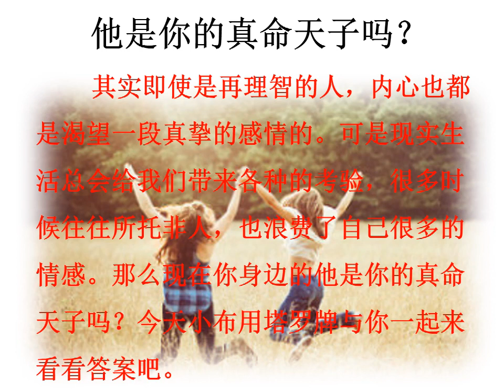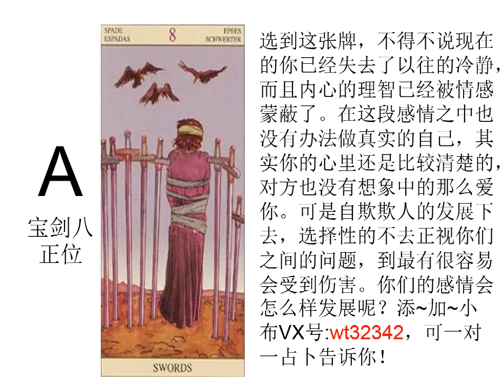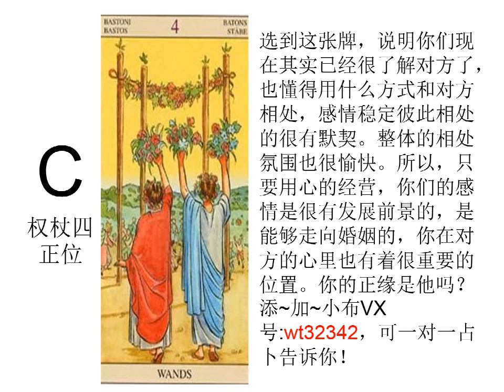他是你的真命天子吗？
我是小布 wt32342希望通過我的解決方案和分享，我可以幫助你找到一些盲點，並給你一個明確的想法，幫助你做出決定。但是，這些卡是否與您的情況不符並不重要。畢竟，這是一張結合了大量能量的卡片。所以它不會像個人卡那樣小心。如果您喜歡我的視頻內容，可以留言與我分享您的故事。如果可以，我會盡力回答。

這是我的開放服務：
1）個人塔羅牌占卜
2）1對1人服務（塔羅占卜+冥想領導）
用手機掃視頻上方的二維碼或者視頻上面的微信號